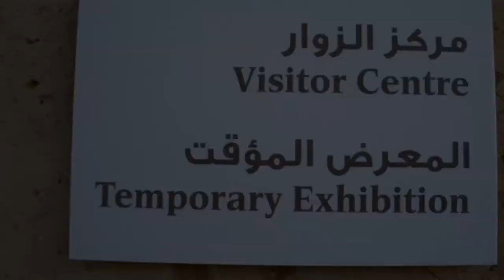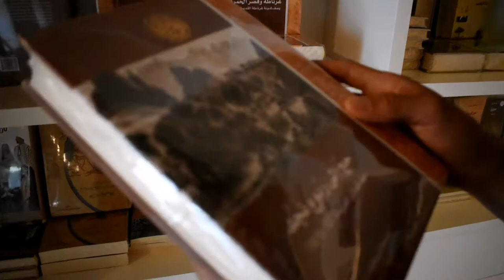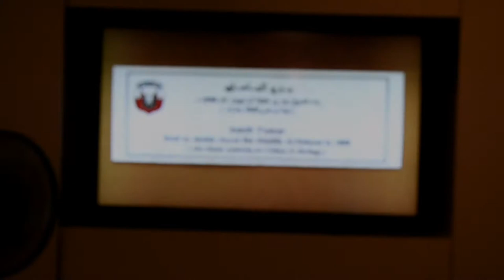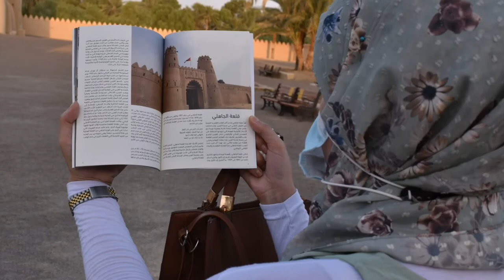جولة في اقدم قلعة بالإمارات قلعة الجاهلي مدينة العين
جولة خفيفة داخل اقدم قلعة بالإمارات
قلعة الجاهلي مدينة العين
واحة العين
قصر العين
مدينة العين دار الزين
شيخ زايد بن خليفة
زايد الأول